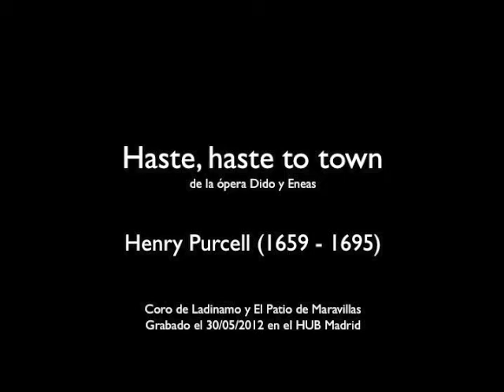Henry Purcell - Haste, Haste to town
Representación del Dido y Eneas de Henry Purcell por el Coro de Ladinamo y El Patio de Maravillas el 30/05/2012